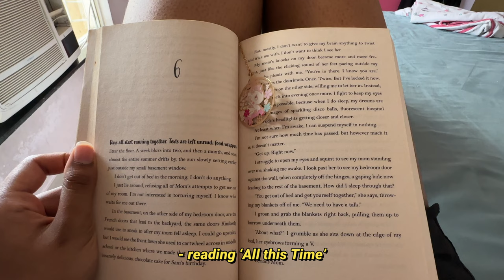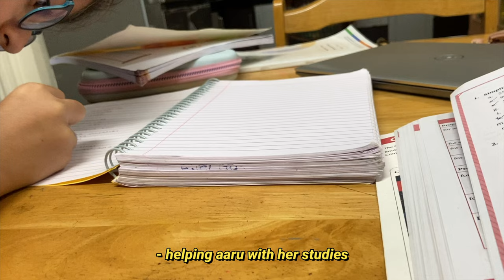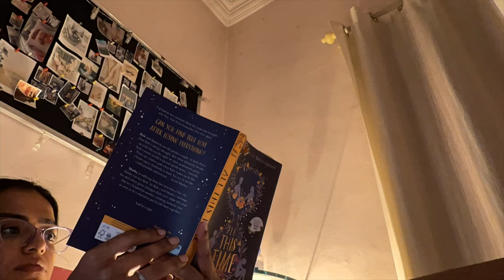A Normal Weekend Vlog: Work, Coffee, Cricket, Dance and More Work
hey guys, this is how a normal (the one in which i'm not going for trips) weekend in my life looks like! In case you're reading this, I have these raw clips from July 2021 of my solo date which were supposed to turn into my first youtube video! should i edit them now and post a video? please help me decide :)

video intro inspired by @yoorajung

♡ equipment ♡
camera: iphone 14 pro max + iphone 11
editing software: imovie + wondershare filmora + canva + procreate